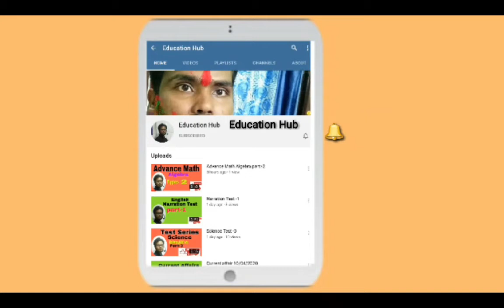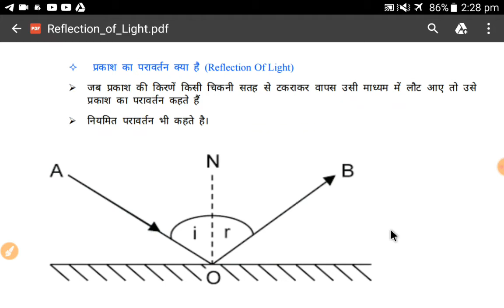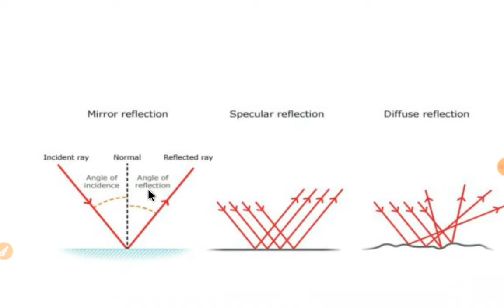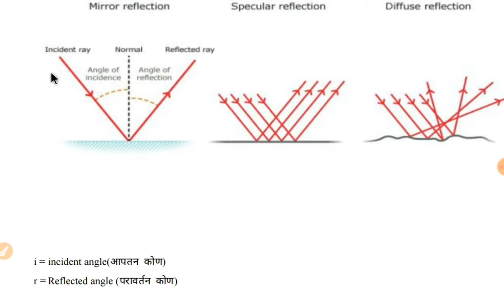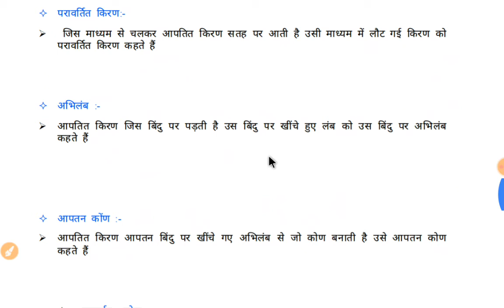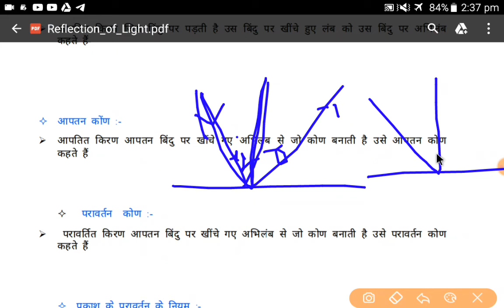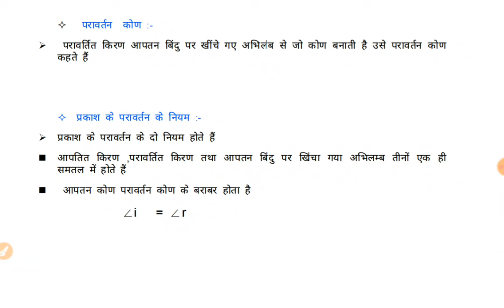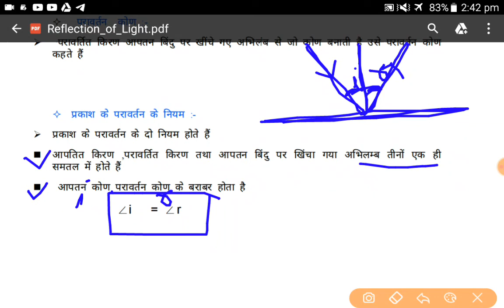Reflection of Light( प्रकाश का परावर्तन)